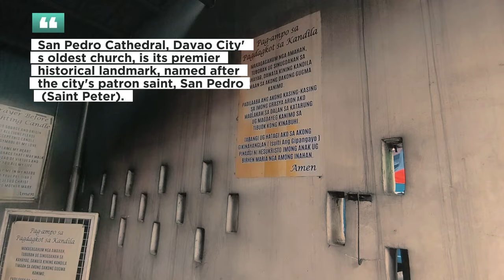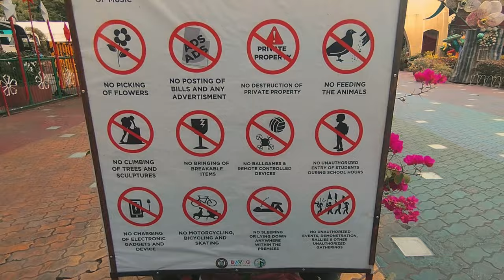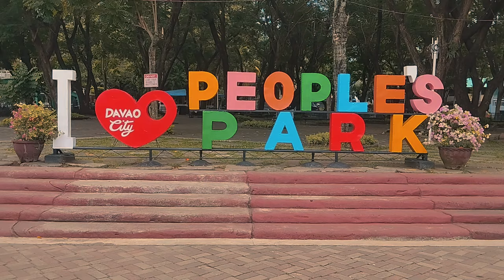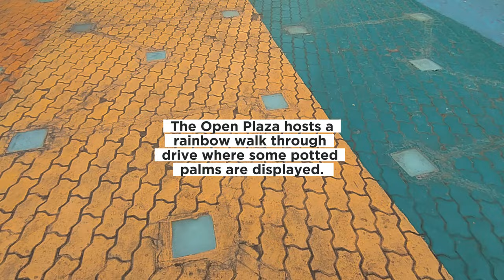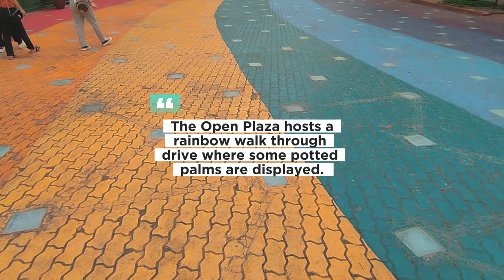GameApe Travels | Davao City | San Pedro Church and People's Park